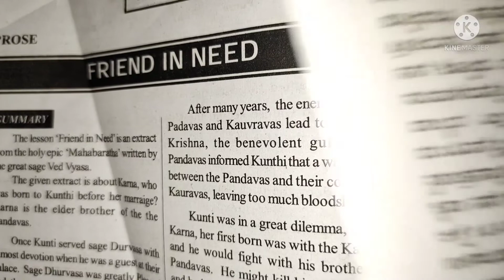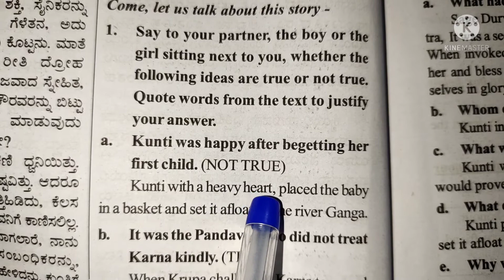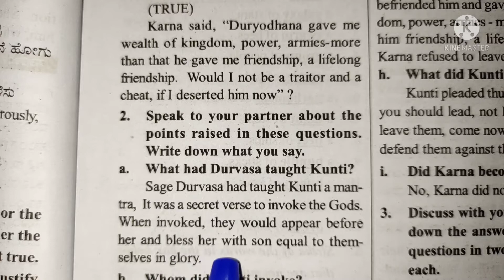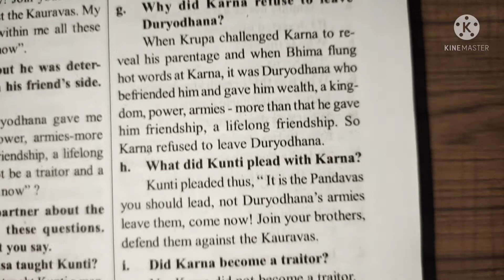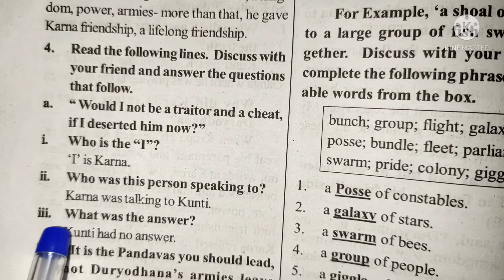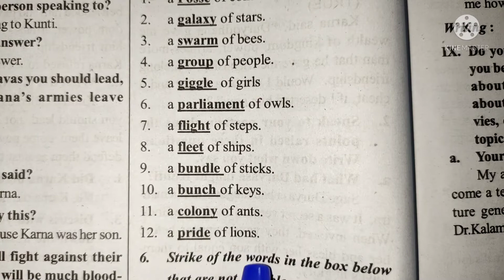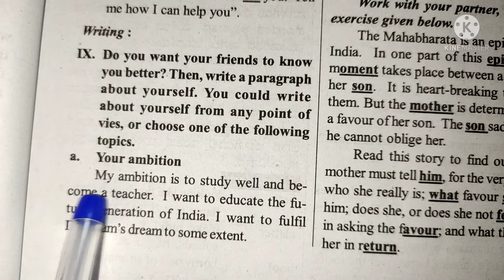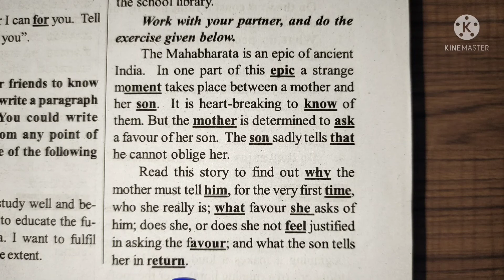Class 6 English FL Unit 4 Friend in need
CBSE/GSEB/NCERT/KTBS grade :- class 6 KSEB subject Kannada book :- Kannada book for semester 1:- Unit 4 prose Friend in need Easy explanation in for other grades and subject study material. kindly visit and subscribe our channel Sarika study academy.
class6_Kannada_second_lanuage_textbook_solution_lesson_1_tolbandhu_tol_karnataka_board gujaratboardsolution class1to10std.questionsandanswers In this video i explained English first language unit 4 prose Friend in need book so i hope you under stand the explanation and question and answers i hope this video help for your learning If you like than subscribe to my channel and hit the bell icon. .

 Class 6 Karnataka State board Kannada second language playlist links